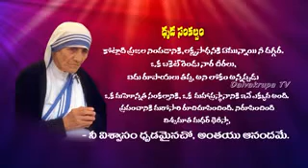P Deva Prasad | DaivakrupaTV | RakadaVartha | P G P M -42